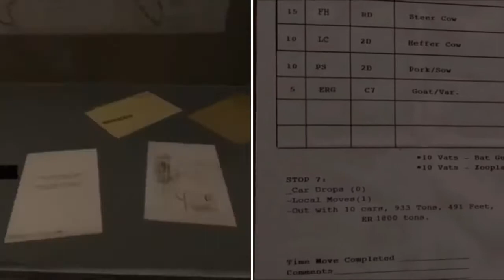Super 8 train crash scene with added video clips and audio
Movie and Trailer footage goes to the rightful owners of Paramount pictures and Not me,Trainz video clips by ConrailFan76 (go check out his channel), and finally Portal2 movie gameplay by IGN. So I hope you enjoy.